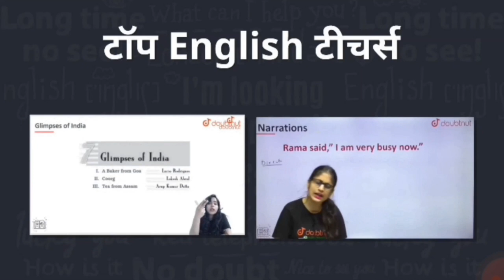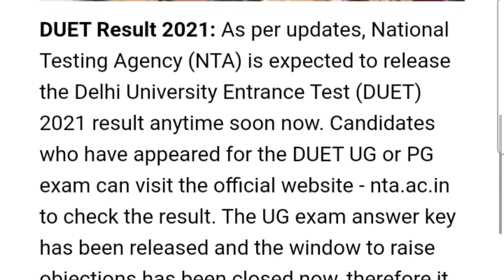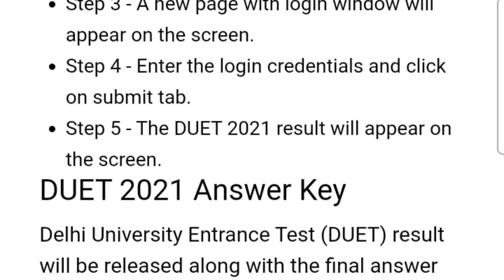duet result 2021| du pg answer key 2021| du entrance exam result 2021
duet result 2021|duet ug result 2021| du entrance result 2021|delhi university entrance result 2021

1) Bas apne Doubt ki photo kheecho

2) Sawal ko crop karo

3) Turant Video solution pao

4 crore se jaada bachee karte

du pg answer key 2021 duet pg answer key 2021 duet result 2021 du answer key 2021 du entrance exam result 2021 duet pg result 2021 du pg answer key 2021 nta duet result date 2021 du pg result 2021 duet answer key 2021 du pg answer key du pg entrance result 2021